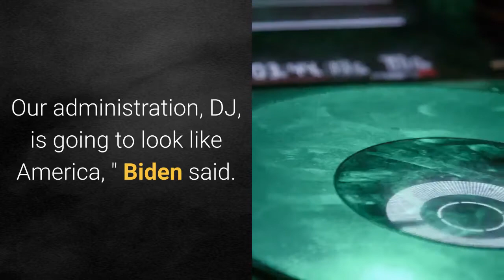Dwayne 'The Rock' Johnson endorses Biden and Harris in his first public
Dwayne ''The Rock'' Johnson publicly endorsed Democratic presidential nominee Joe Biden and vice-presidential nominee Kamala Harris for the November election through a video posted on Twitter Sunday morning. Johnson said that this is the first time he was publicly endorsing a presidential ticket.''I've never publicly endorsed a presidential candidate or a vice presidential candidate, in my life, over my career, '' Johnson said. He noted that ''as a registered independent for years now with centrist ideologies, I do feel that Vice President Biden and Senator Harris are the best choice to lead our country and I am endorsing them to become President, and Vice President of our United States. ''In the video, he asked Biden and Harris to share what they would do to earn the respect of Americans if they were voted into office this November.''Our administration, DJ, is going to look like America, '' Biden said. ''It's going to be representative of all of America. ''Harris said that she will emphasize truthful communication.''I mean people are grieving the loss of life, the loss of jobs, the loss of certainty, the loss of normalcy, and to heal and get through this we're gonna have to be honest about what healing will require, '' Harris said, adding that she and Biden are both ''motivated by healing, but we know to do that, we have to be honest about what it's going to take. ''Biden and Harris have been supported by a number of celebrities, including John Legend, Tom Hanks, Cardi B, Zooey Deschanel, and a number of internet celebrities and influencers.